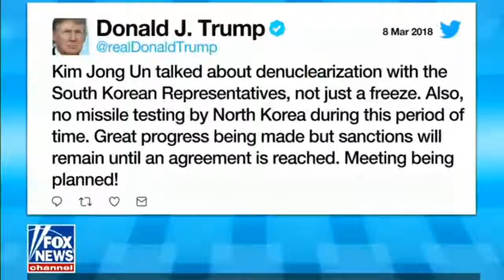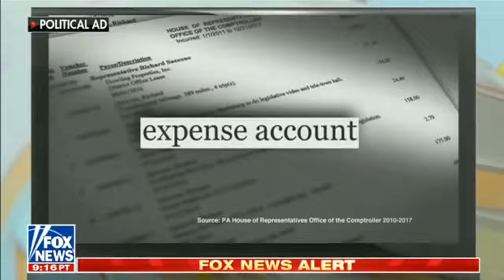Outnumbered 03092018 Breaking News FOX News March 9,2018